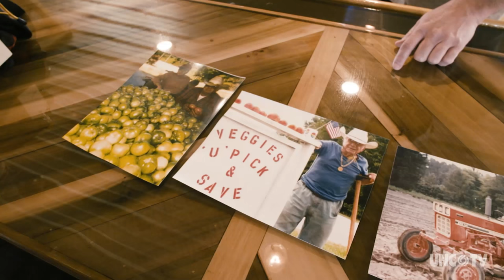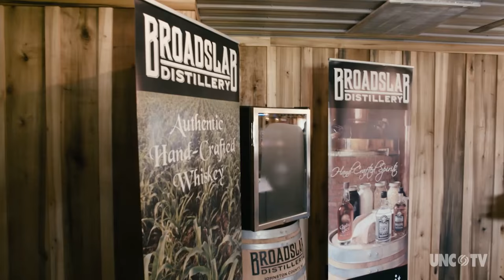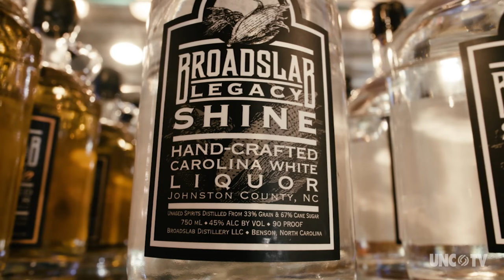Broadslab Distillery | NC Weekend | UNC-TV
NC's first "farm" distillery specializes in whiskey, rum, and especially moonshine - all out of the moonshine capital of North Carolina!